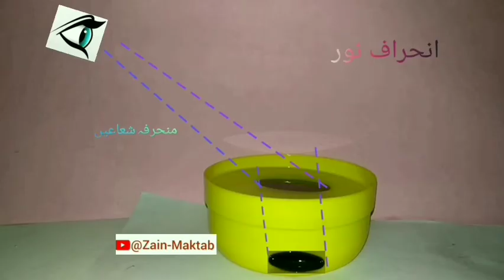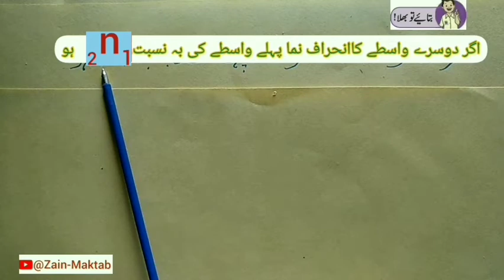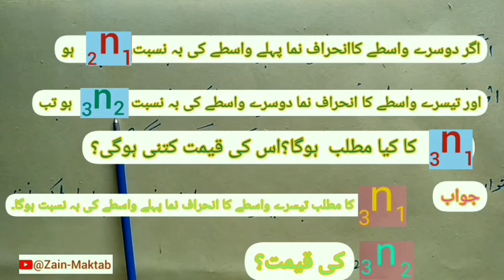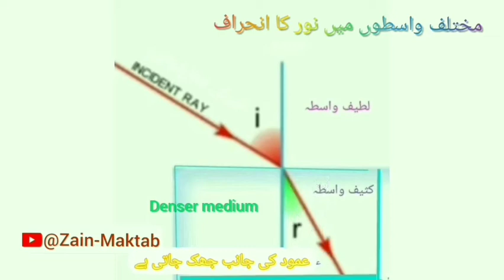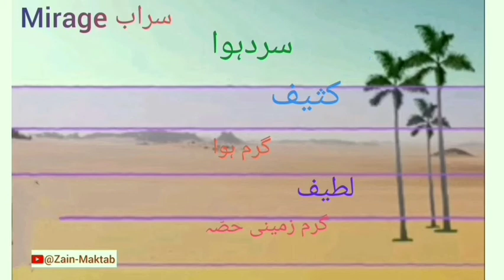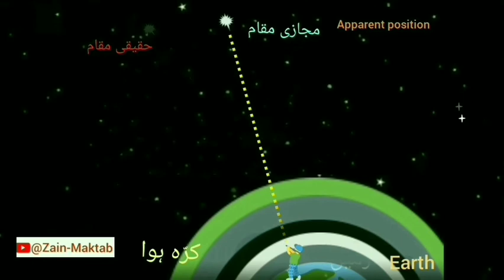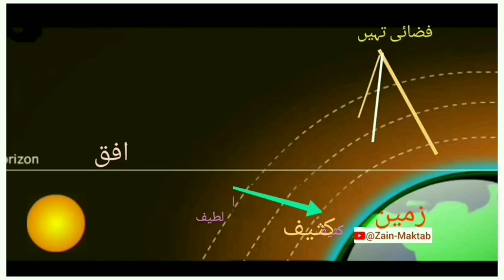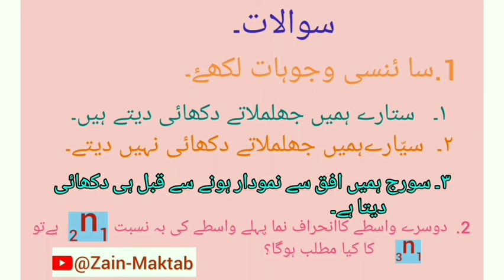Refraction of light | Part 2 | ch.6 | standard 10 | Urdu Medium | Science 1| By Shabnam A. Sayyed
Refraction of light | Part 2 | Chapter 6 | standard 10 | Urdu Medium | Science 1
By Shabnam A. Sayyed

Maharashtra Board

refractive index l twinkling of stars | sunset | sunrise | Mirage
 انحراف نور،انحراف نما، ستاروں کی جھلملا ہٹ،
غروب آفتاب , طلوع آفتاب،سراب